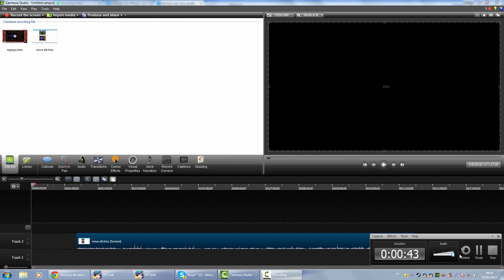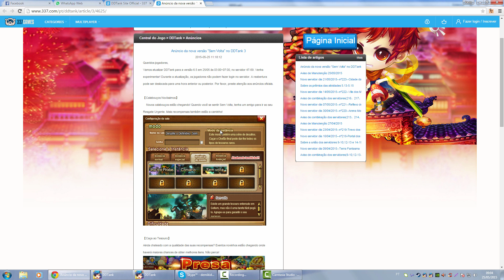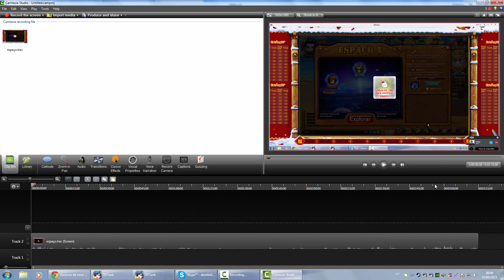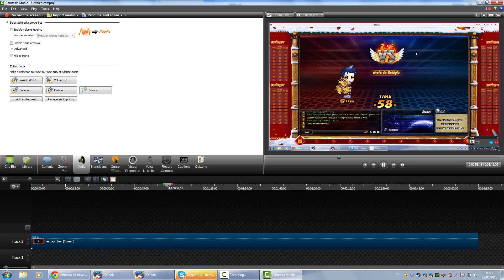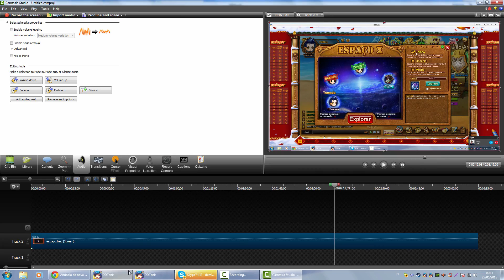[Ailton] - DDtank Versão 6.5 Parte 1? O.o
Bom até o momento foi isso o que foi possivel ver da nova versão, quaisquer novas novidades estarei trazendo para vocês, abraço o/

Músicas:

00:15 - Alan Walker - Spectre [NCS Release]
04:01 - Ash O'Connor &amp; Curbi - Steeper [NCS Release]
07:56 - Audioscribe - Free Fall [NoCopyrightSounds Release]